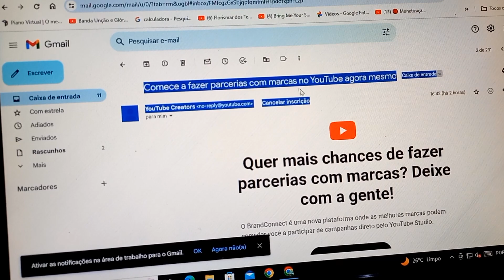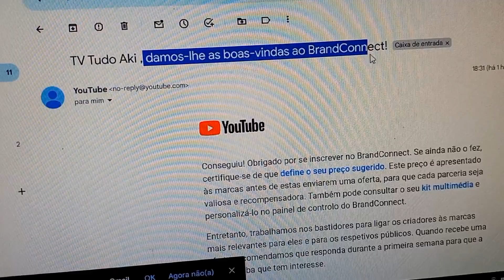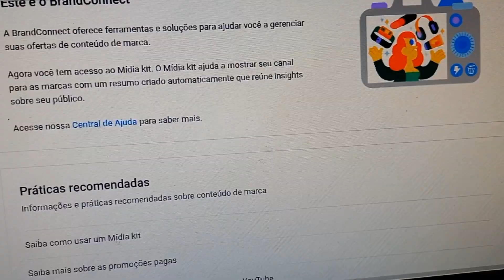O YOUTUBE VAI PATROCINAR NOSSOS CANAIS! BRAND CONNECT